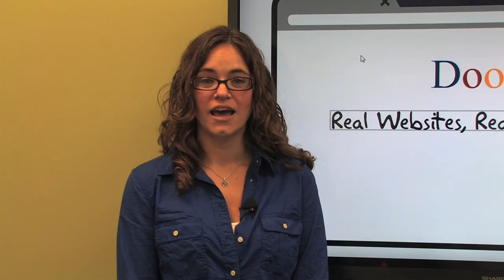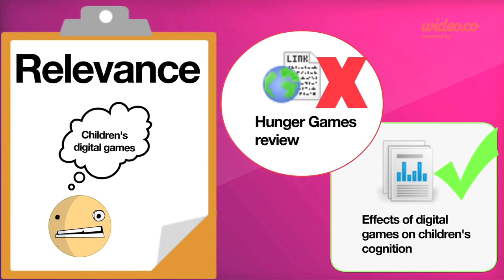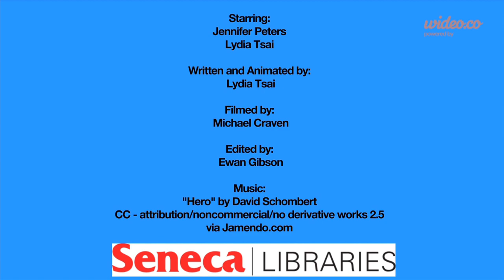Evaluating Websites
Our guide to evaluating websites using the CRAAP test:

Currency
Relevancy
Authority
Accuracy
Purpose